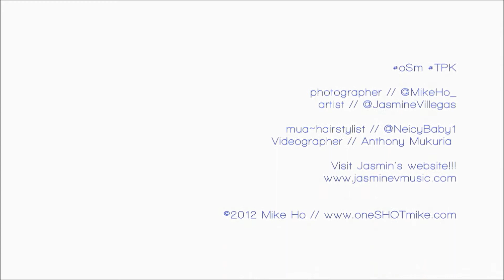Didn't Mean It - Jasmine Villegas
2012